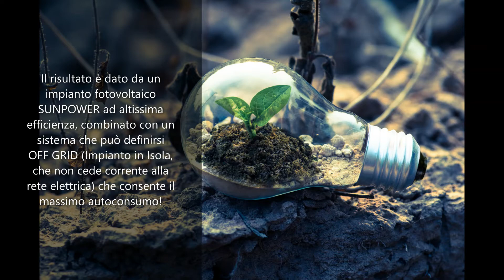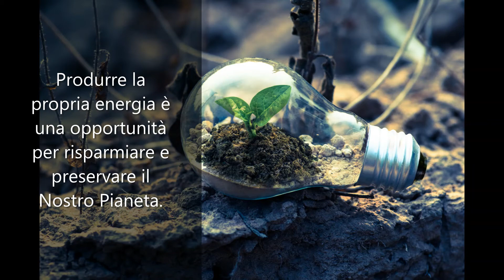Superbonus 110% - Fotovoltaico e Cogenerazione ad Idrogeno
Superbonus 110% - Fotovoltaico e Cogenerazione a Celle a Combustibile (Idrogeno), la Nostra Soluzione per "scalare" le 2 classi Energetiche in Agilità! Vieni a trovarci su